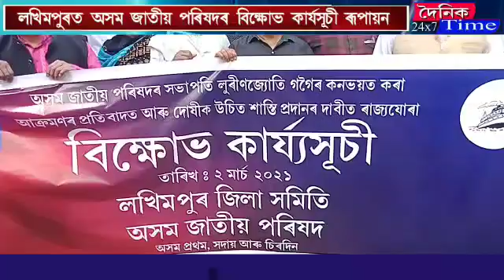লখিমপুৰত অসম জাতীয় পৰিষদৰ বিক্ষোভ কাৰ্যসূচী ৰূপায়ন